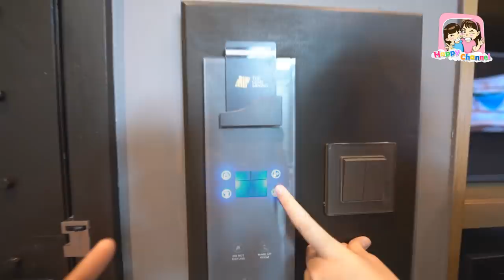ใช้ชีวิต 24 ชม.ที่The Gems Mining Pool Villas Pattaya EP1 พี่ฟิล์ม น้องฟิวส์ Happy Channel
1.ช่อง Happy Channel shorturl.asia/wnFOX
2.ช่อง Film Happy Channel shorturl.asia/KH967
3.ช่อง Field Happy Channel shorturl.asia/xGSBA
4.ช่อง หนังสั้นสตูดิโอ shorturl.asia/c5xo4
5.ช่อง Happy Channel Family shorturl.asia/oyplq
6.ช่อง Happy Fishing shorturl.asia/ACkfw
7.ช่อง Happy Channel Kids Song shorturl.asia/KUP8F
8.ช่อง RC Construction shorturl.asia/PHLFr
SOCIAL